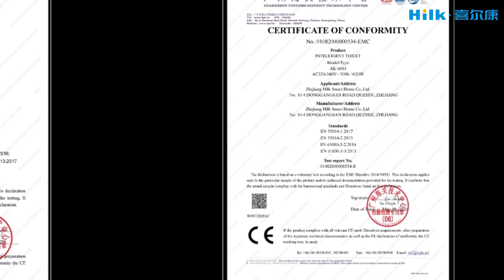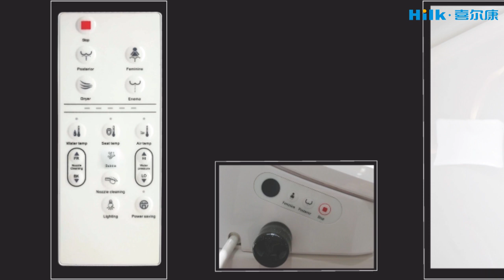Automatyczna toaleta Łazienka Wyroby sanitarne ceramiczne Inteligentna toaleta elektroniczna bidet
Inteligentna toaleta  elektroniczna bidet Automatyczna toaleta Łazienka Wyroby sanitarne  ceramiczne Hilk6601

Hilk Smart Home, największa na świecie fabryka OEM, dostarcza inteligentne toalety partnerom światowej marki.
Hilk, mistrz technologii rdzeniowej. Hilk zachował wszystkie rodzaje technologii toaletowych